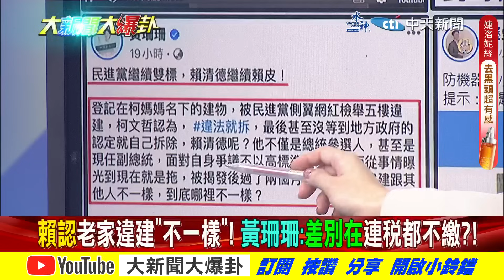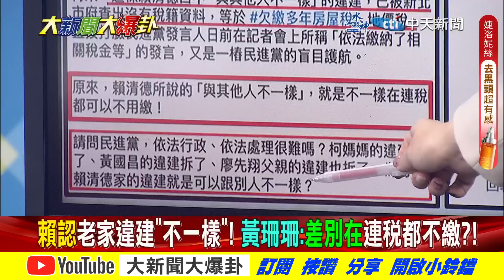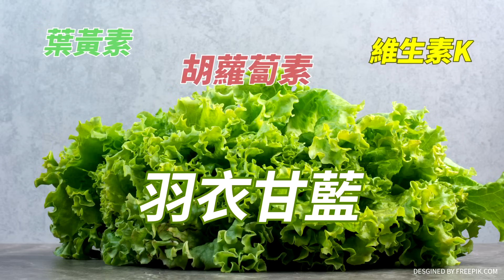【大新聞大爆卦】影帝賴!人前哽咽 人後殺紅眼!打廖先翔 交通部"罰到改善為止!" 20231107 專家大爆卦1@大新聞大爆卦HotNewsTalk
《精彩回顧》
【大新聞大爆卦】賴不拆違建哭爸窮?不避嫌護妤金流?亮揭賴這點比論文門恐怖會出事!朱籲媒體做民調柯請大家耐心等驚喜?綠抹紅韓嗆下流!馬嗆桃花黨爆梁文傑去招待所談兩岸和平? 20231106 @CtiTv
【週末大爆卦】主戰派不放棄 趙少康:讓柯做全民調台北造勢4萬!韓國瑜2024一定有位置?賴導哭喊:我爸只留給我貧窮?歡樂!陳時中叫錯"莊孝維""賴百妤"尬笑! 20231105 @CtiTv
【週末大爆卦】馬英九不忍!轟綠"做這麼爛也不容易"!韓國瑜讚和平鑰匙在侯友宜手上!管中閔發文"退步也就能向前"喻藍白合只差一步!賴神鬼扯南投贏台灣贏.蔡培慧贏國會過半你信?20231104@CtiTv
【大新聞大爆卦】徐巧芯籲侯友宜快找韓國瑜備戰賴蕭配重現2022北市三腳督贏法!朱.柯釋善意藍白合得起來關鍵時刻!林右昌嗆徐春鶯拿極權國家身分證卻不辦賴約習近平吃飯? 20231103@CtiNews
【大新聞大爆卦】韓國瑜助拳奏效!侯.柯.賴在綠媒民調戰成平手!趙天麟.郭璽.黃捷聯手膛炸 綠高雄邁家聖地恐掉4席!顧立雄嗆柯P.王美花嗆聖騎士 雲豹小公主揭賴瘡疤!20231102@CtiNews

大新聞大爆卦 周一至周五14:00-16:00
週末大爆卦 周六、周日14:00-16:00